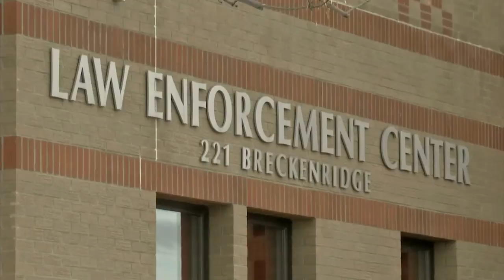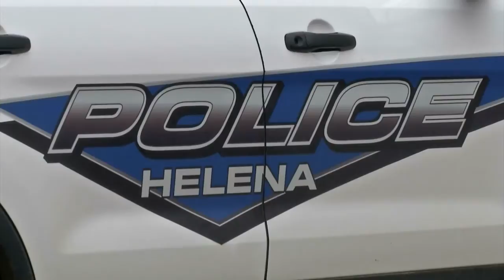Renovation of Helena building that will house police, sheriff expected to cost $500K